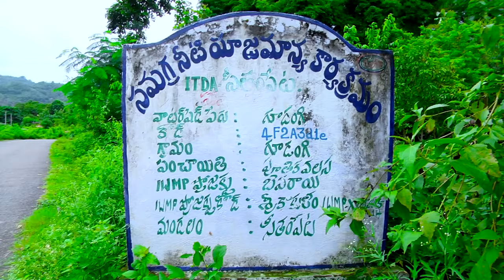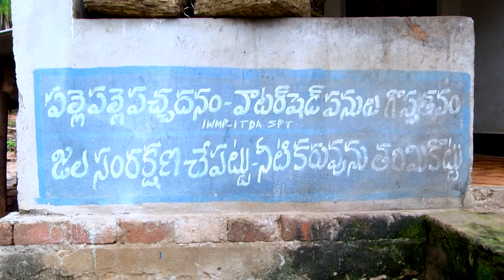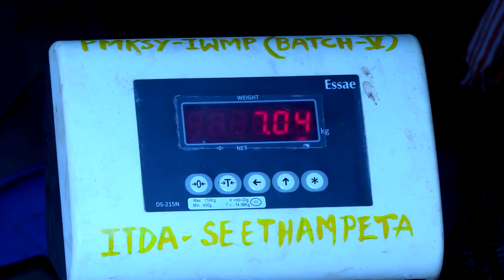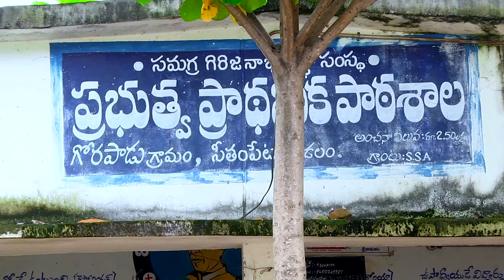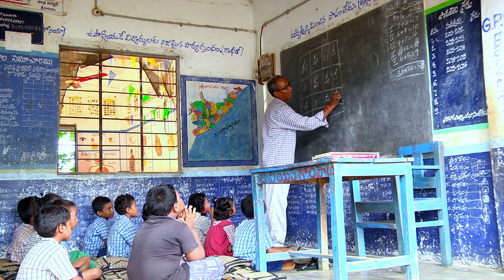IWMP-ITDA,Seethampeta in Srikakulam District Entry Point Activity Documentary.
IWMP-ITDA,Seethampeta in Srikakulam District Entry Point Activity Documentary.Developed  in various activities in trible areas of seethampeta,Bahamini,pathapatnam,Mandasa mandals.